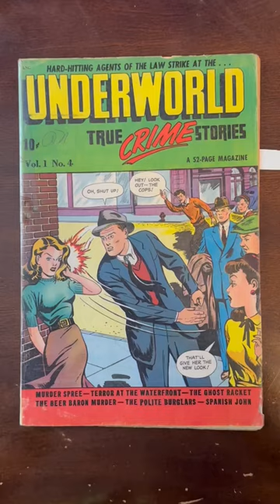But I’m the Beer Baron!